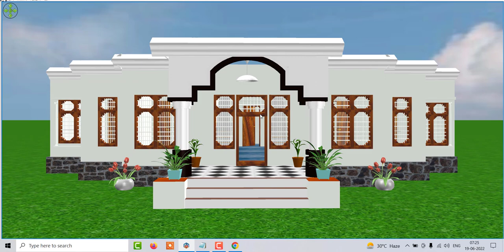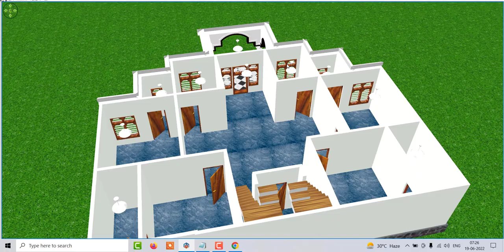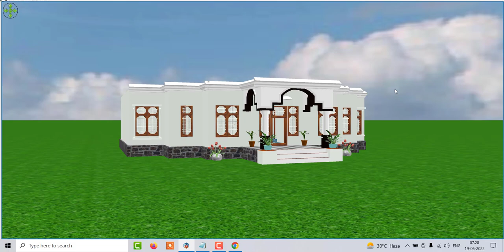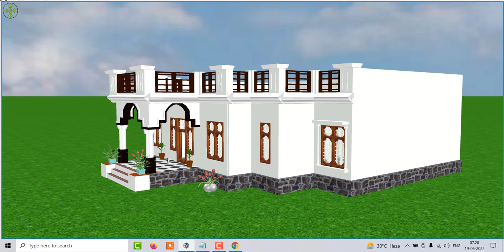कम लागत में गाँव में दो भाइयो के लिए घर का डिजाईन ,Low Budget House Plan for Two Brothers in Village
36 × 45 House Plan With Best Front Elevation Design, 1600 SQFT Home Design in indian style